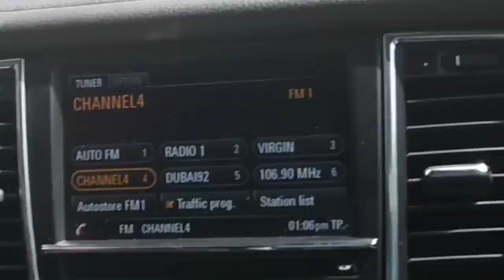LIFE IN DUBAI - HEY SIYA